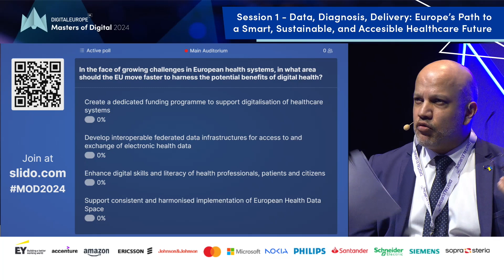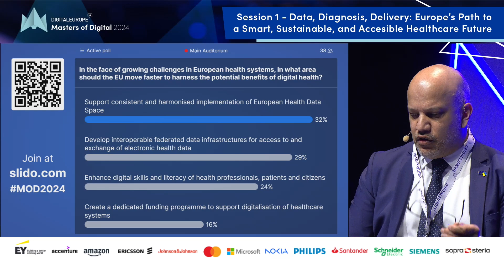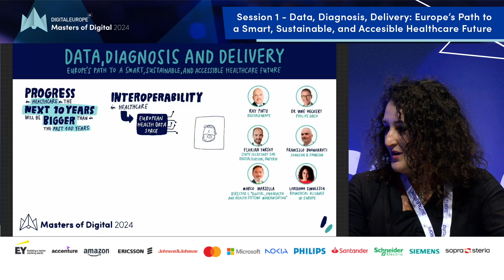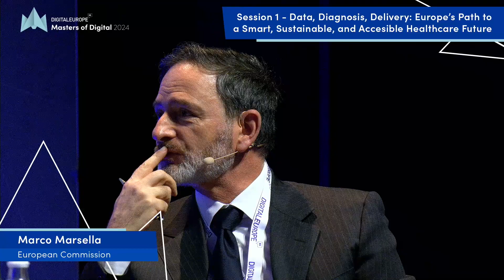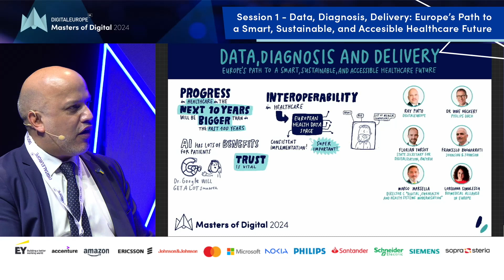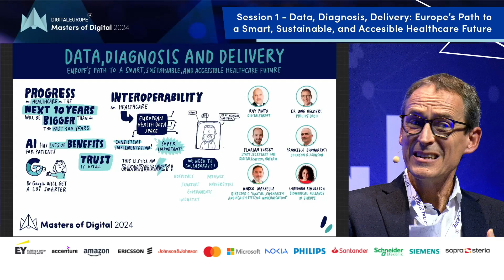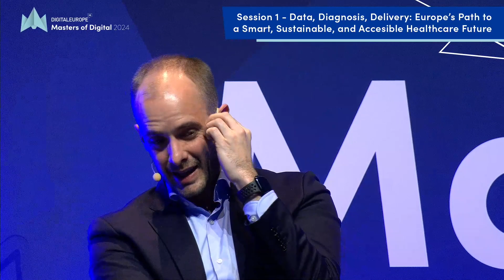Masters of Digital 2024: Data, Diagnosis, Delivery